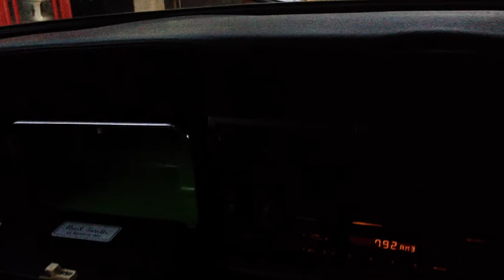Year 1998 Model Black Rover Mini Cooper Paul Smith Edition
Fabulous Rover Mini for sale in Brisbane. Originally from Japan so underside is in fabulous condition with absoluetly no rust. Beautiful black paint and window tint to match and black factory Mini Cooper Rims and brand new tyres. Full Australian compliance has been completed at $4500 expense. UK designer Paul Smith lime green and black livery throughout. Mechanically and overal interior and exterior condition this is by far the best Mini that I have imported from Japan in 5 years.